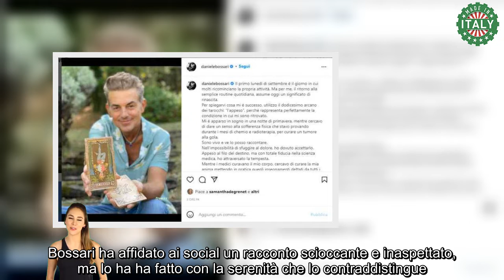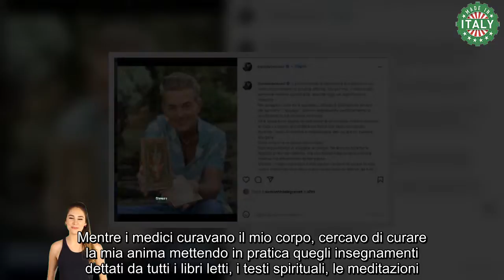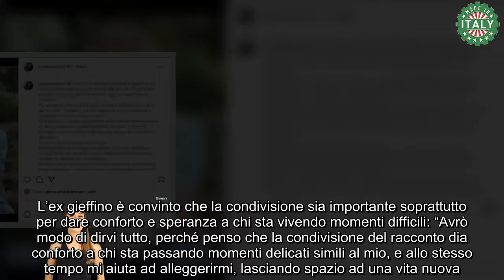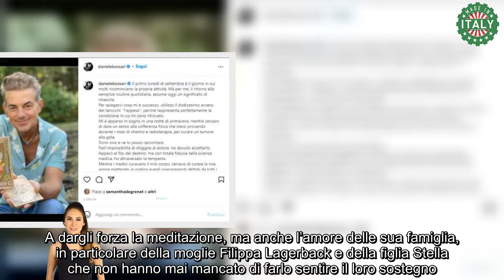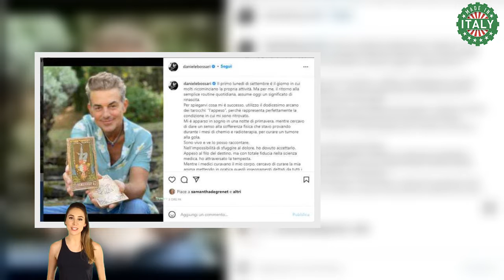“Ho fatto chemioterapie e radio”, l’ex vippone del Gf Vip e la sua lotta contro il cancro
Vincitore di una dell’edizioni più seguite del Grande Fratello Vip Daniele Bossari ha spiegato su Instagram la sua prolungata assenza dalla tv. Il conduttore, dai toni composti e educati, ha raccontato sui social di aver avuto una grave malattia e di essere uscito solo oggi a superare il momento negativo. Bossari ha affidato ai social un racconto scioccante e inaspettato, ma lo ha ha fatto con la serenità che lo contraddistingue.